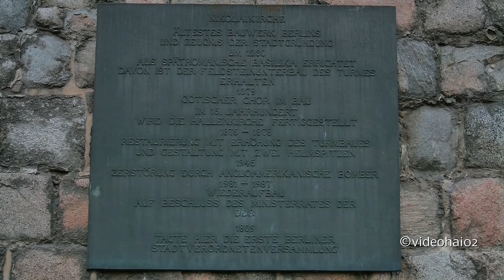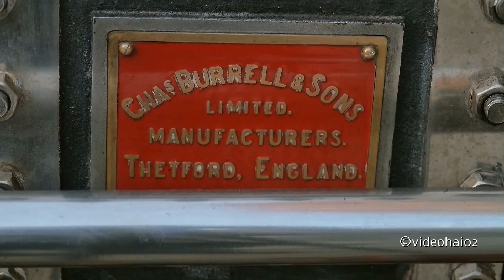2015 Nikolaifestspiele Berlin Die Dampfmaschine ist schon da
Reisen Sie mit uns durch die Zeit – in die verschiedenen Jahrhunderte der Berlin-Geschichte. Von 1200 bis 1900 – zu jeder vollen Stunde ein neues Jahrhundert erleben. Unser neues Highlight: Steampunk – u.a. mit einer historischen Dampflokomotive als Zeitmaschine
.Am 29.8.+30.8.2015 ab 12:00 gibt es wieder die "Nikolaifestspiele " ich war schon mal neugierig und habe die Ankunft der Dampfmaschine beigewohnt . Tolles Teil aus dem Jahre 1929 . Es ist ein englisches Fabrikat . Es sieht aus wie ein Auto auf Vollgummireifen mit Schornstein . Vor ist noch ein Ausleger angebracht und eine Winde
zum heben von Lasten.